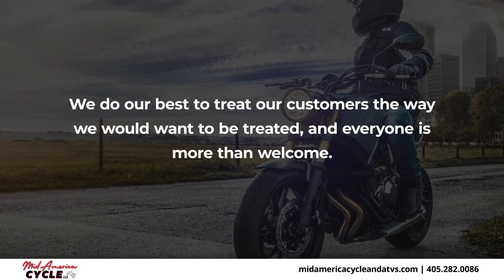Mid America Cycle Edmond Oklahoma 73034